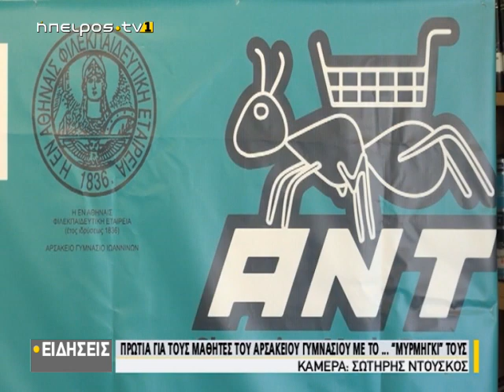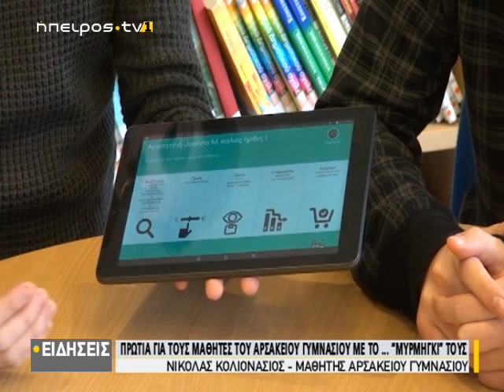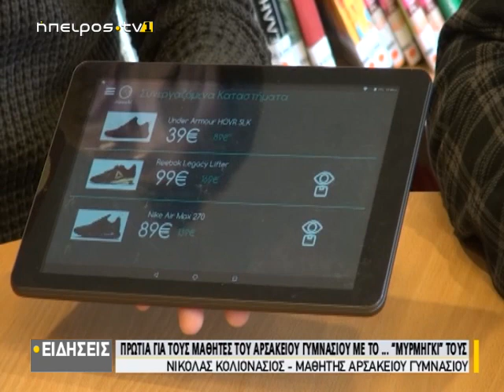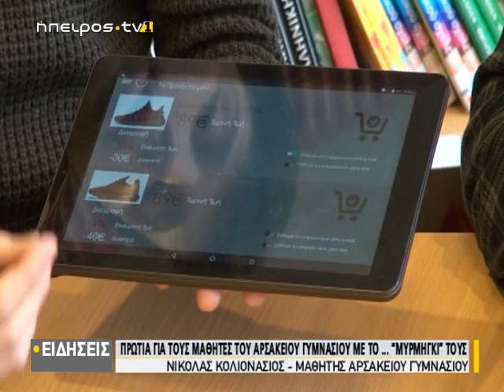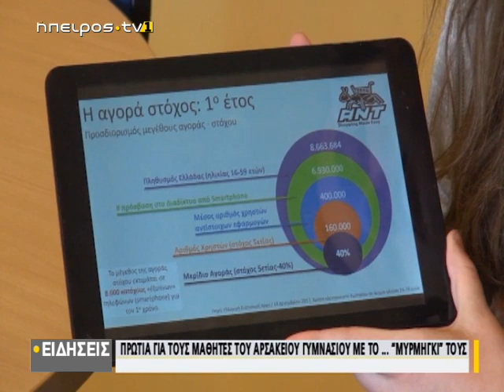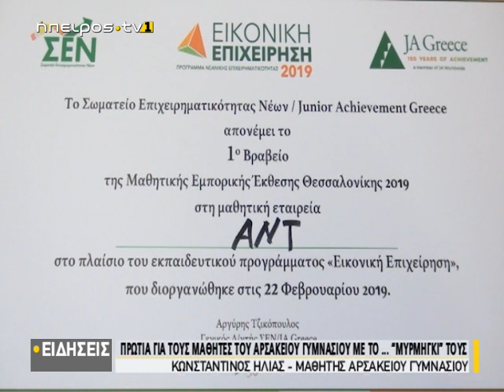Πρωτιά για τους μαθητές του Αρσακείου Γυμνασίου με το..."Μυρμήγκι τους"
| Πρωτιά για τους μαθητές του Αρσακείου Γυμνασίου με το..."Μυρμήγκι τους" | 27/02/2019